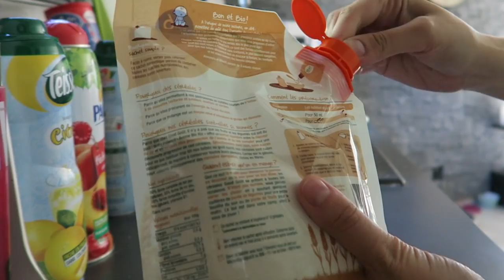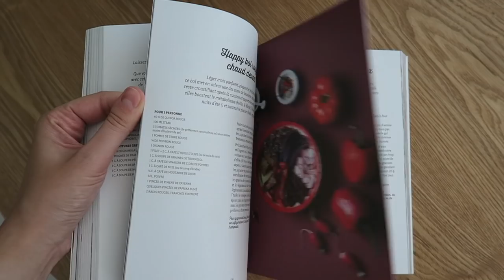GRWM | Sunday Morning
Je porte :

– un pull BTZ
– un short Hollister

La recette :

– 1 banane
– 1/2 courgette
– 1 cuillère à soupe de graines de chia
– 1 cuillère à soupe de purée d’amandes ou de noix de cajou
– 1 pincée de cannelle
– 1 pincée de spiruline (voire une cuillère à café pour les amateurs!)

Passer les ingrédients au blender pour obtenir la consistance d’un smoothie et ajouter les garnitures de votre choix : granola, framboises, pépites de cacao, baies de goji, noix de coco râpée…

→ Recette issue du livre Green, Glam & Happy de Rebecca Leffler*

Liens utiles :

– Tasse à thé en verre et support bois Zara Home